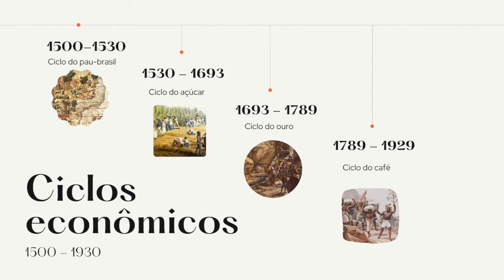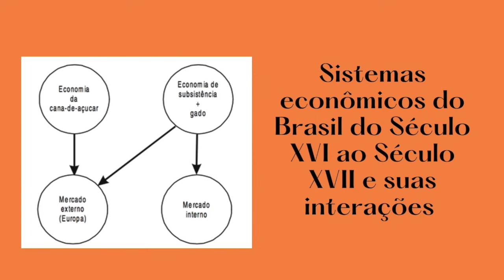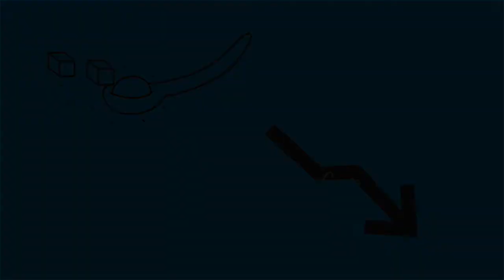Características da Economia Primário-Exportadora no Brasil (1500-1930). Parte 1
A discente Carolina Garcia Fin produziu um estudo sobre as Características da Economia Primário-Exportadora no Brasil (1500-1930).
Vídeo produzido sob orientação do Professor Elói Martins Senhoras.